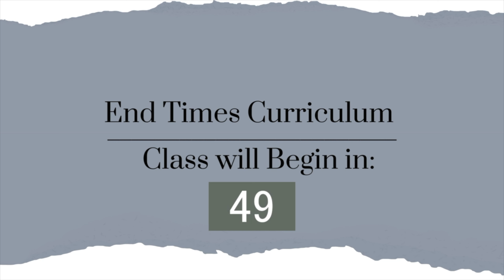End Times Curriculum: Topic 9 - Abomination of Desolation [Fall 2023]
End Times Curriculum: Topic 9 - Abomination of Desolation

Semester: Fall 2023 Quarter 3